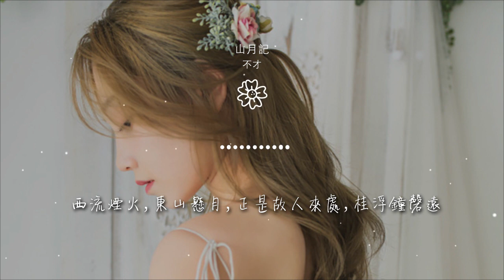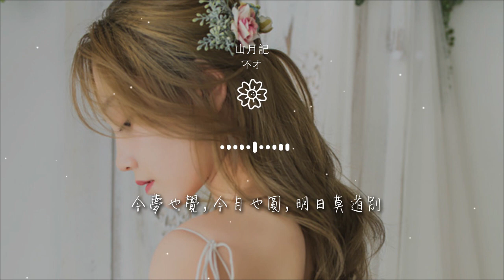不才 - 山月記『更長燭明沉醉語，溫說當年懼當年』【動態歌詞Lyrics】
山月記

00:00  作詞 : 懷袖
00:01  作曲 : 吳繁
00:05 《山月記》
00:08 作詞：懷袖
00:09 作曲：吳繁

00:10 編曲：張峯棣
00:11 演唱：不才
00:12 和聲/和聲編寫：阿南sara
00:13 人聲監製：吳繁
00:15 人聲錄音師：於舜

00:16 人聲錄音棚：FUN STUDIO
00:17 絃樂：國際首席愛樂樂團
00:19 大提琴獨奏：張平
00:20 絃樂監製：張峯棣
00:22 絃樂錄音棚：記憶時刻

00:23 母帶/縮混：龔駿
00:30 茫茫來日愁如海*，一片吹落白雲天
00:35 西流煙火，東山懸月，正是故人來處，桂浮鐘磬遠
00:46 更長燭明沉醉語，溫說當年懼當年
01:00 時節無異，人事長別，浮生浮生流去，向誰嘆、再少年？

01:13 夢君若夢我，心頭熱血
01:20 手中劍，風雷聲烈
01:26 天地金戈，俯仰之間，忽然皆不見
02:08 更長燭明沉醉語，溫說當年懼當年
02:19 時節無異，人事長別，浮生浮生流去，向誰嘆、再少年？

02:31 夢君若夢我，心頭熱血
02:38 手中劍，風雷聲烈
02:45 天地金戈，俯仰之間，忽然皆不見
02:57 看君若看我，白髮醉眼
03:04 一抬眼，風雨命懸

03:12 今夢也覺，今月也圓，明日莫道別
03:27 終不似少年
03:37 *註解：“茫茫來日愁如海”——黃景仁《綺懷》